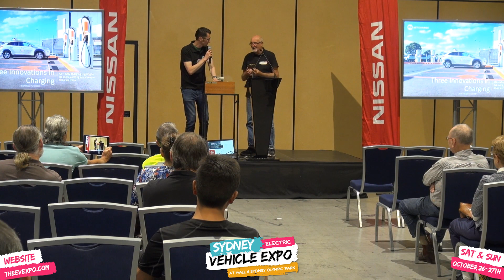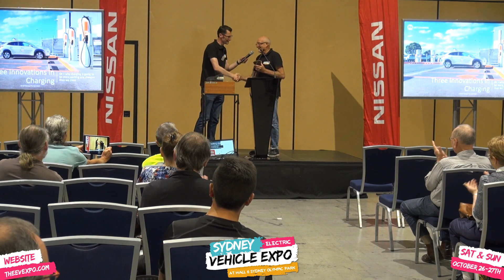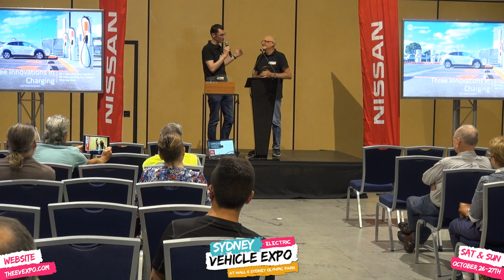Glen George Trophy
The new AEVA President presents the Glen George Trophy, an award for the driver who has made the most impressive effort in driving to the expo.